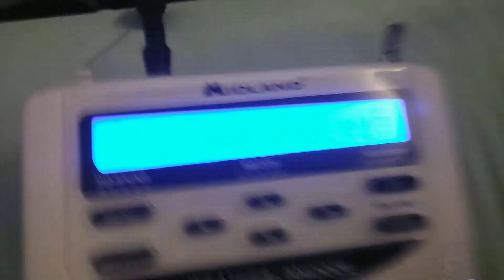EAS: Severe Thunderstorm Watch (6/2/19)(EAS #107)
Severe Thunderstorm Watch.

Radio used: Midland WR-120EZ
Station: WNG704 Hibernia Park, PA (162.425)
WFO: Storm Prediction Center, Norman, OK.